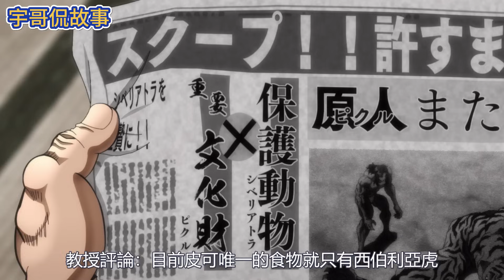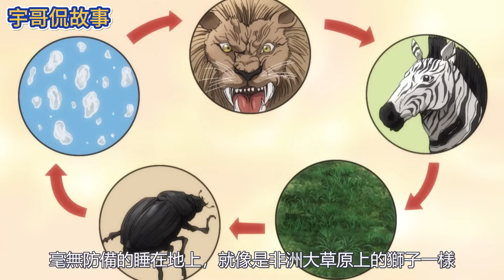活了2亿年的原始人战士VS中国最强武术家烈海王，谁会笑到最后？《范马刃牙2》（01-03集）【宇哥】